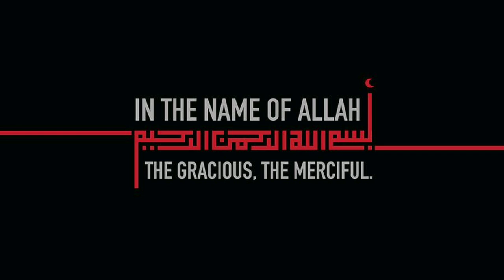CREAM PUFFS AND ECLAIRS WITH & WITHOUT OVEN RECIPE || by Aqsa's Cuisine